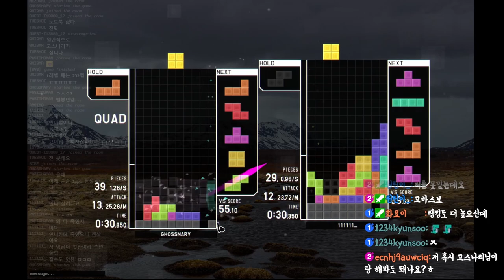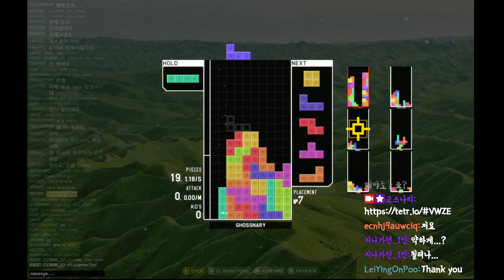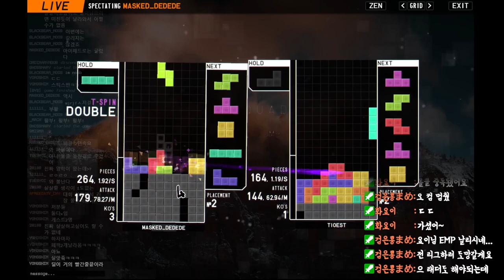[테트리오] 연습부족으로 전에는 저보다 못했던 분에게 졌습니다..ㅠㅠ 연습하겠습니다!!!